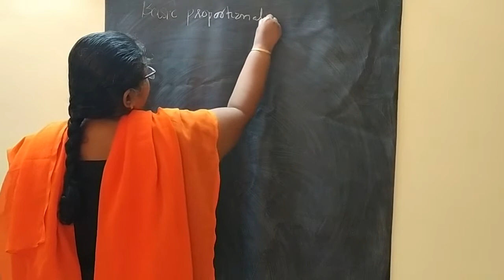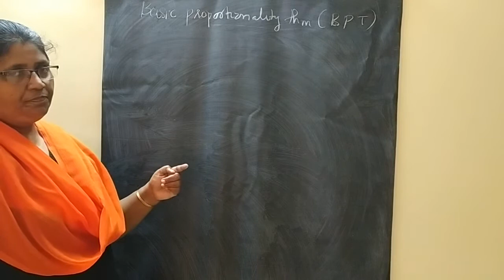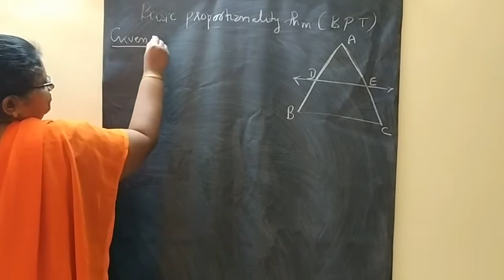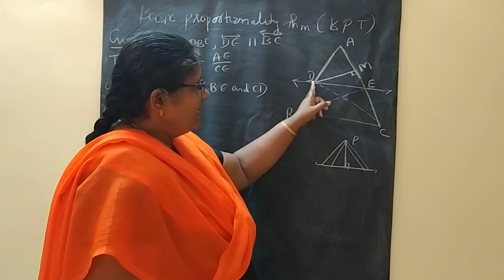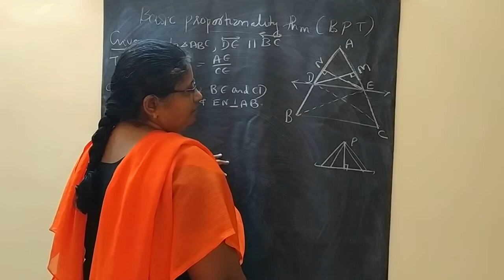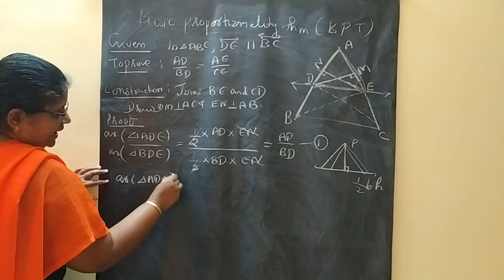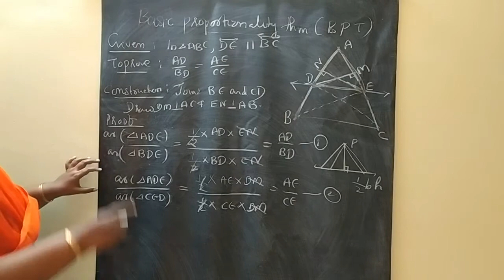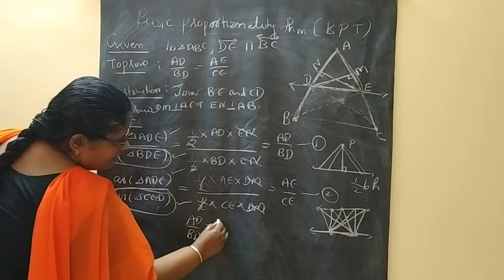TRIANGLE 5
CBSE CLASS X TRIANGLES -5